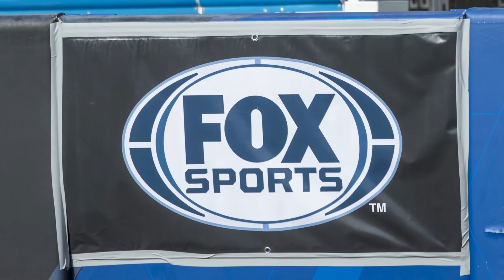All 30 MLB Ballparks To Have Expanded Netting By Opening Day | SI Wire | Sports Illustrated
In an attempt to ensure safety among its fans, Major League Baseball announced that all 30 ballparks will have protective netting which will extend to at least the the end of both dugouts.